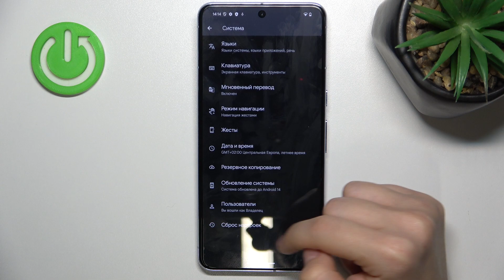Как сбросить телефон Pixel 8 Pro к заводским настройкам - Восстновление всех настроек Pixel 8 Pro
Доброго времени суток, смотрящих и обладателей смартфонов Pixel 8 Pro. Вы хотите  вернуть все настройки Pixel 8 Pro к заводским, но не знаете как. Тогда команда HardReset.info поможет вам, мы сделали для вас пошаговое видео, в котором расскажем и покажем как сбросить телефон к заводским настройкам и удалив все с вашего Pixel 8. Смотрите видео от начала и до конца, чтобы ничего не пропустить.

Как сбросить телефон Pixel 8 Pro к заводским настройкам ? Как удалить все данные на телефоне Pixel 8 Pro? Как сделать полный сброс на телефоне Pixel 8 Pro?